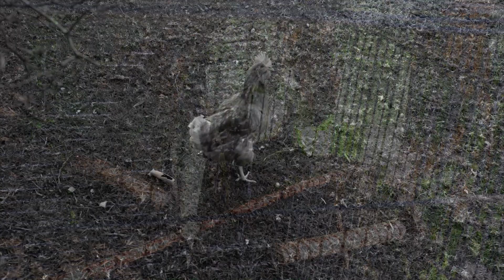Backyard Lockdown Photography Episode 3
In the last episode I said I would announce the winner of a mounted print. The winner is The Homie Bill in Tucson Arizona. Congratulations mate. I will have the prize shipped to you ASAP.

If you would like to win a mounted print, just tag your back yard photography on Instagram or Facebook with the backyardlockdown . Then leave a comment on any pic on my Instagram account that you would like me to print. Iwill see how I feel about giving away another prize. If there's someone I think really appreciates this project, I'll do up a print for you.